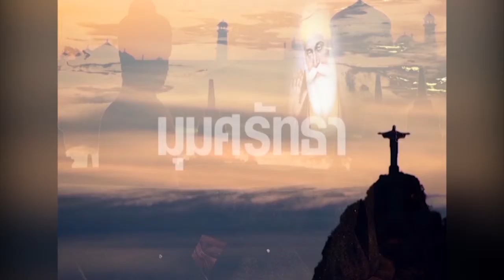รายการมุมศรัทธา วันที่ 13 กุมภาพันธ์ 2559 ตอน พระคัมภีร์ที่ฉันรัก(113)